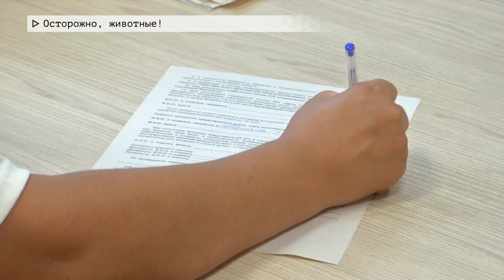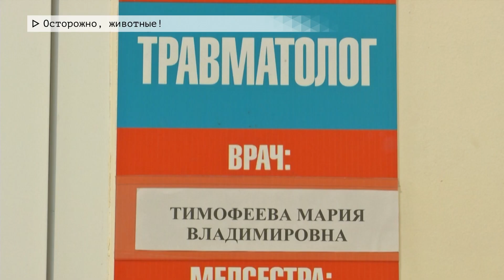Время местное. Эфир: 08-08-2023- Осторожно, животные!